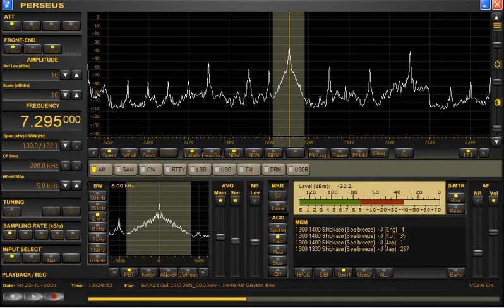JSRしおかぜ日本語放送7月23日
2021年7月23日1300UTC放送分
反体制を訴えるSDカードが大量発見
中国と北朝鮮の貿易停滞が長期化
日本政府からご家族の声